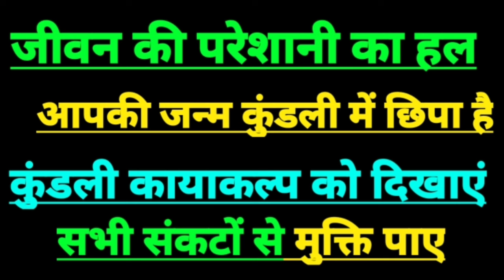7 नवंबर 2024 सिंह राशिफल | leo horoscope today | leo sign today